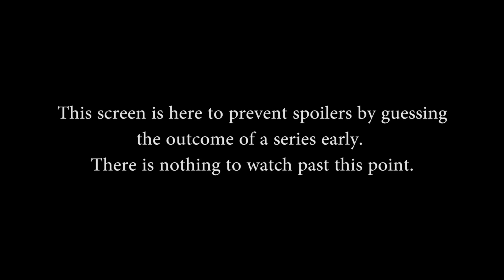SPL Fall: Week 1 - Dignitas vs. Myrmidons (Game 2)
SPL Fall: Week 1 - Dignitas vs. Myrmidons (Game 2) (Sunday August 16th, 2015).

Full list of matches for this weeks event:

Gods in this match: Change Ao Kuang, Isis, Bacchus, Rama, Chronos, Bellona, Zhong Kui, Athena, Medusa